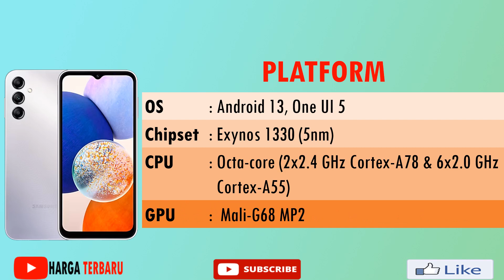HARGA SAMSUNG M14 5G SPESIFIKASI LENGKAP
Samsung M14 5g dibekali baterai berukuran 6.000 mAh. Dengan kapasitas tersebut dapat digunakan untuk non-stop memutar video hingga 25 jam non-stop, browsing 27 jam dan streaming audio sampai 155 jam.

Samsung M14 menggunakan Chip Exynos 1330 dipilih menjadi otak ponsel ini yang diracik dengan RAM 4 GB. Memori internalnya berkapasitas hingga 128 GB yang misalnya kurang dapat memanfaatkan slot microSD yang mendukung hingga 1 TB.